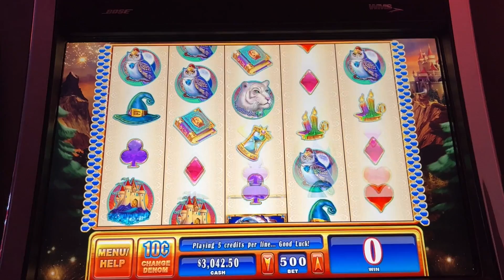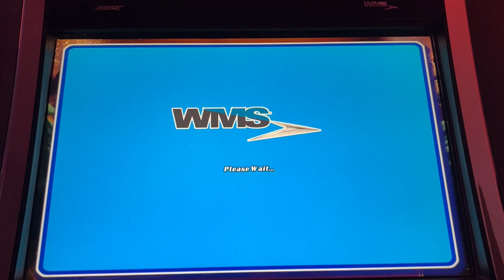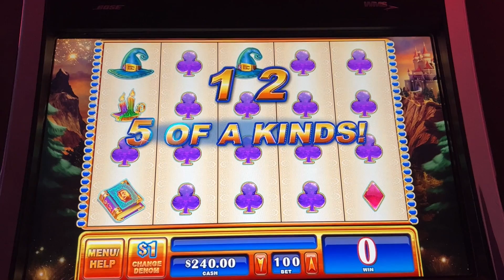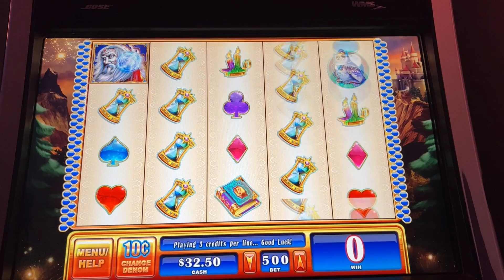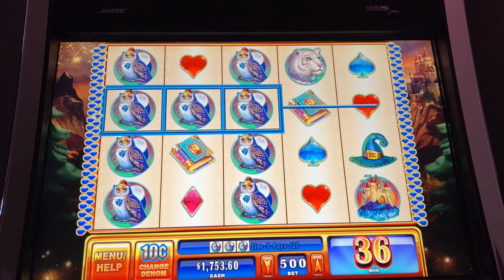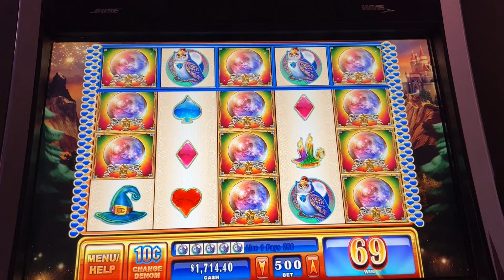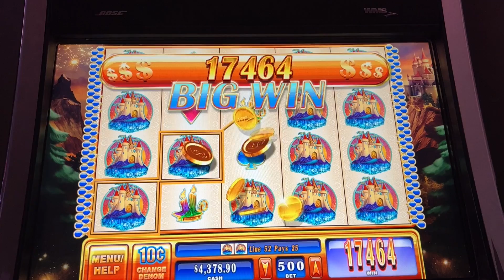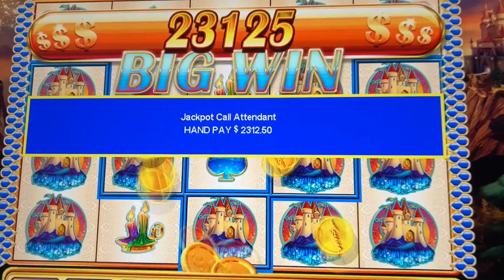CLASSIC SLOT MACHINE HIGH LIMIT BONUS AND JACKPOT ★ WIZARD SPINS SLOT MACHINE WIN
WELCOME